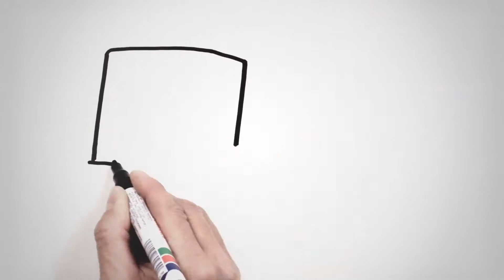Histoire du Groupe Volvo